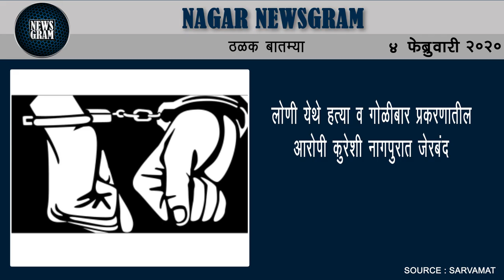राहुरी विद्यापीठाजवळ तरूणीवर प्राणघातक हल्ला | Nagar Newsgram | 4 Feb 2020